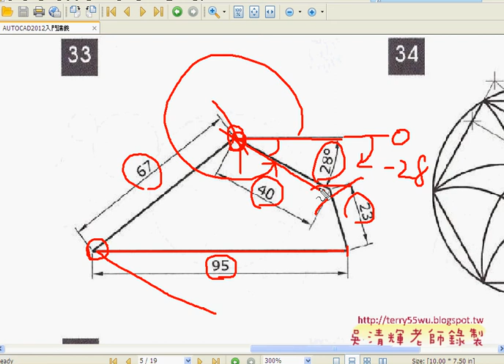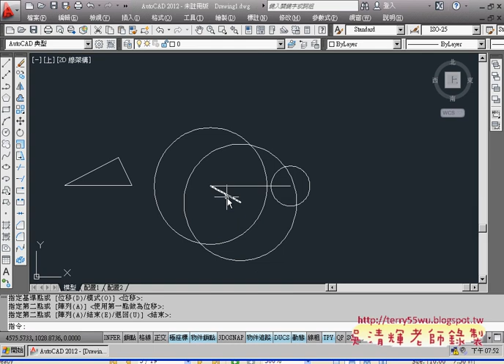04_範例33(移動)(AUTOCAD2012入門_吳老師提供)